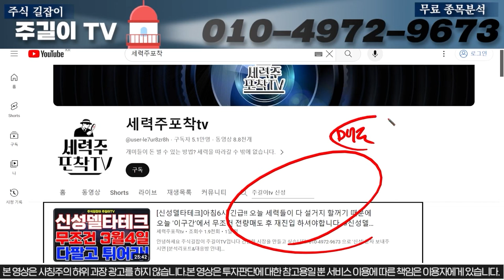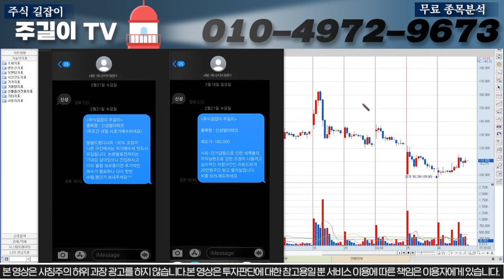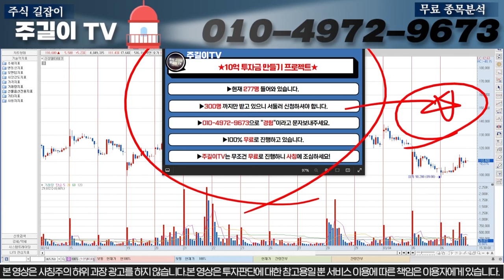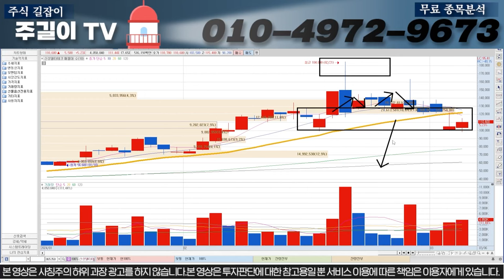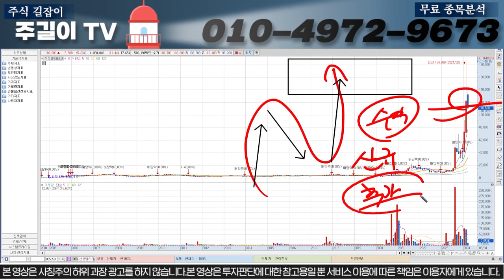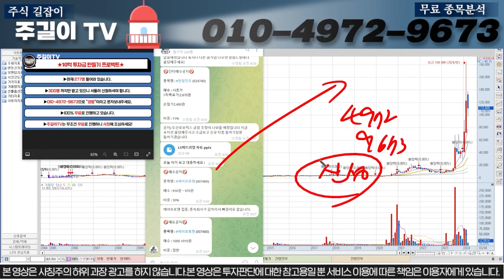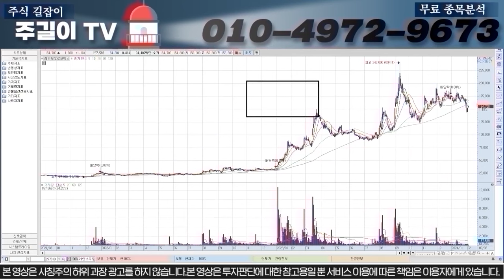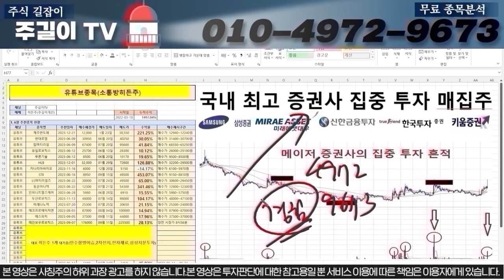[신성델타테크]이게 사실이면 무조건 50만원 4월안으로 돌파합니다. "이구간"에서 전재산 매수 걸고 "여기서" 전량매도 하세요!